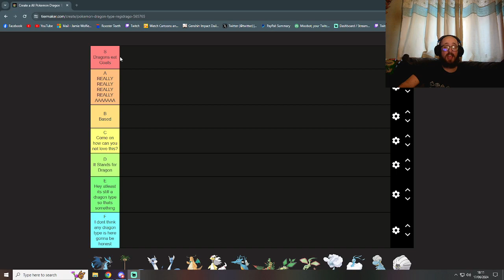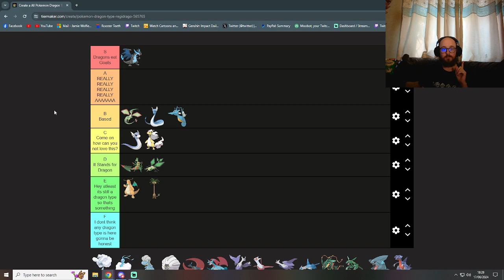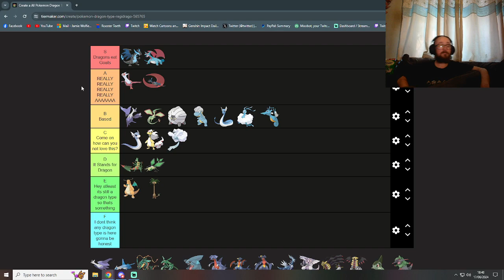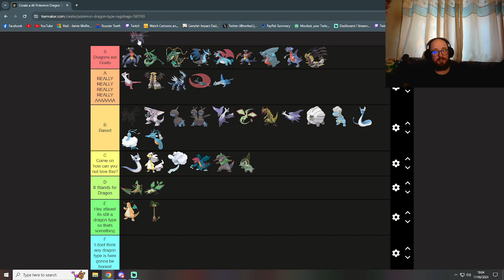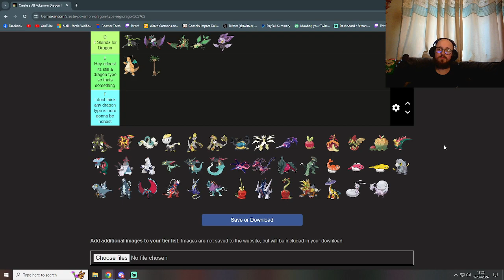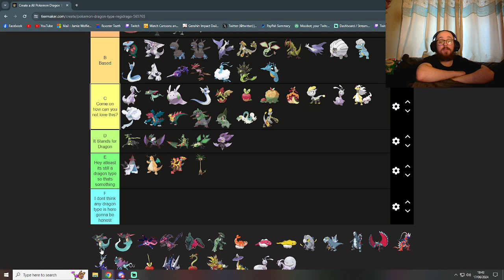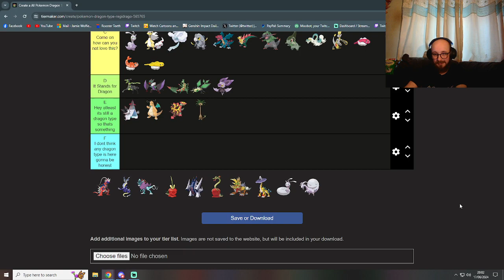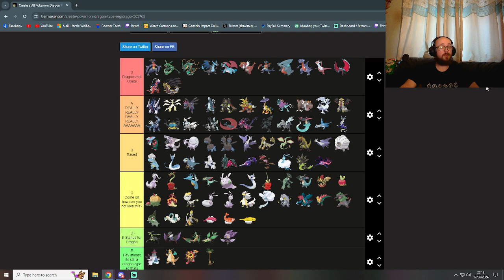Dragon Type pokemon trainer Ranks All dragon type pokemon (Completely Correct and biased) Twitch VoD